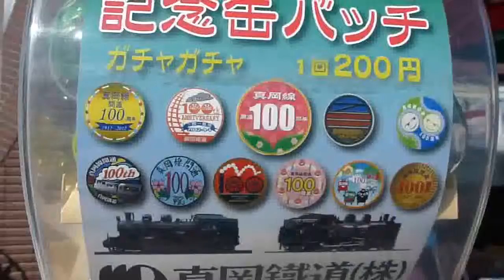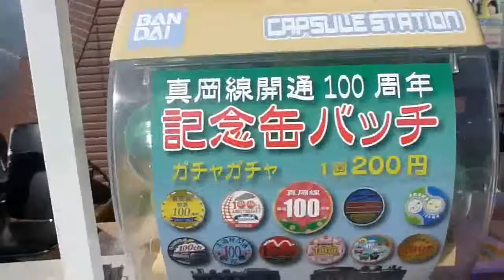第３回SLフェスタ 2012.11.18 3/3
平成２４年１１月１８日（日）真岡市議会議員 佐藤和夫撮影